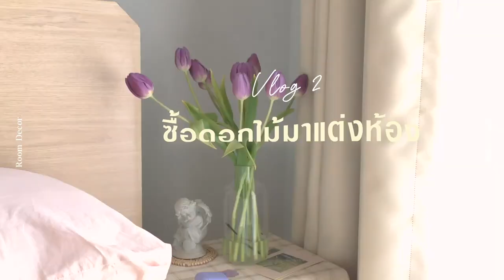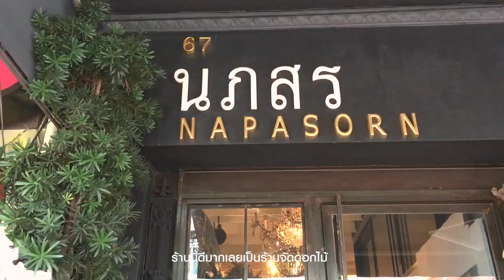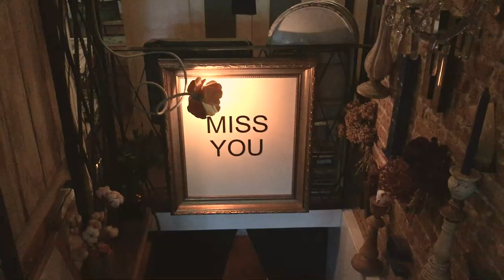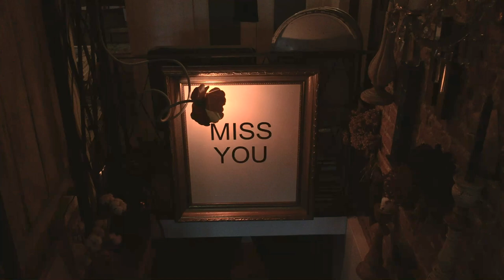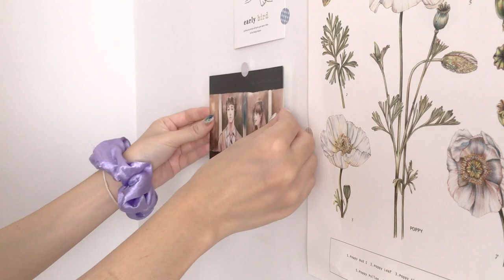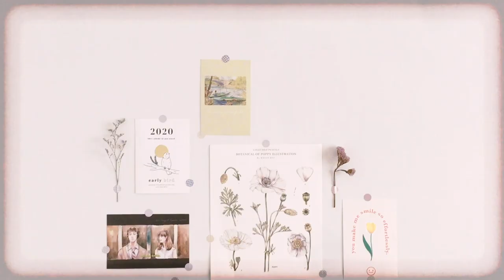Vlog/2 ✨🌷 ซื้อดอกไม้ที่ปากคลองตลาดมาแต่งห้อง l 🥀 แวะคาเฟ่ดอกไม้นภสร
มาเพิ่มความสดใสให้ห้องด้วยดอกไม้สดและดอกไม้แห้งกันเถอะ
เราชอบไปซื้อดอกไม้ที่ปากคลองตลาด
ดอกไม้มีให้เลือกเยอะมาก ราคาก็ไม่แพงมาก
มีให้เลือกเปรียบเทียบได้หลายร้านเลย
แถมคาเฟ่ก็ดี เพิ่มให้เป็นหนึ่งในร้านโปรดไปแล้ว
หวังว่าทุกคนจะชอบกันนะ🌝